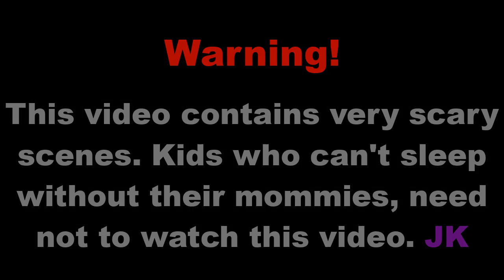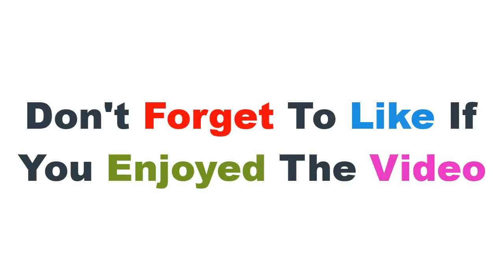When a gamer watches a Horror Movie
When a gamer watches a Horror Movie. This is a horror animated video, Tapzzee is worried about his pc. His mom comes up with an idea that if she will make him watch a horror movie. Tapzzee will forget about his PC. But after watching the horror film, Tapzzee can't sleep and keep thinking about scary scenes of the movie. He thinks, there is a ghost in his house.